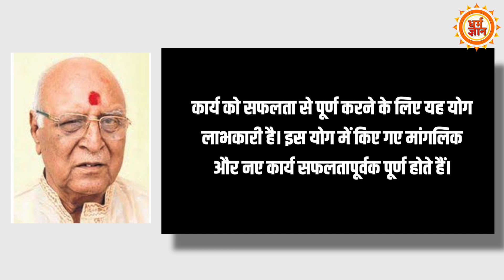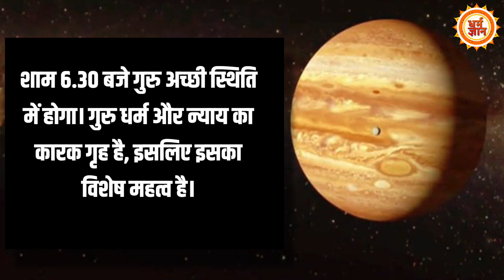महाकाल कॉरिडोर के लोकार्पण के लिए Modi ने मंगलवार का दिन ही क्यों चुना ?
भूमंडल के स्वामी का …मोदी, महाकाल और मंगलवार में ग़ज़ब कनेक्शन  ... अब दुनिया देखेगी महाकाल की रौनक़…. देखिये सिर्फ धर्म ज्ञान पर।

Producer- kavita